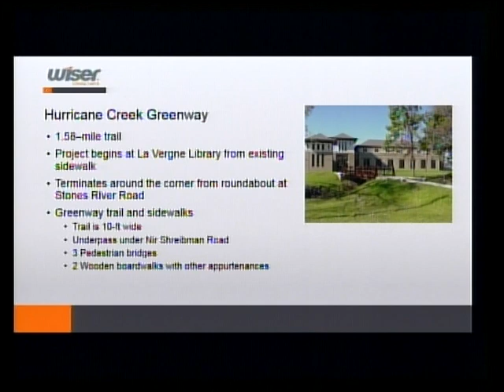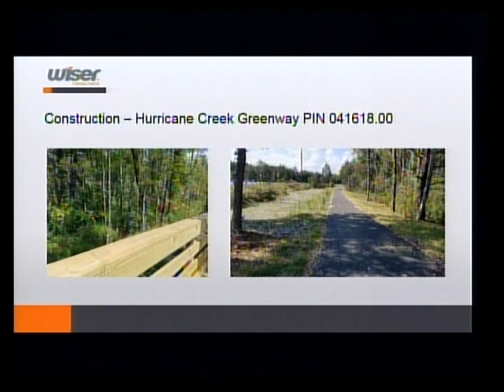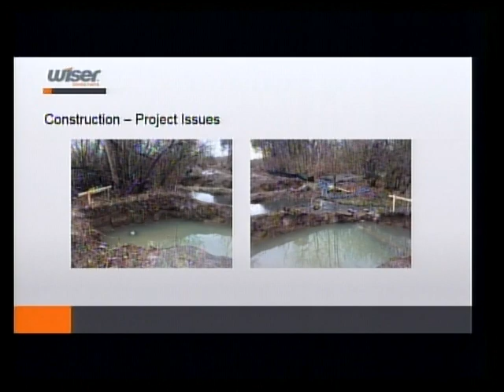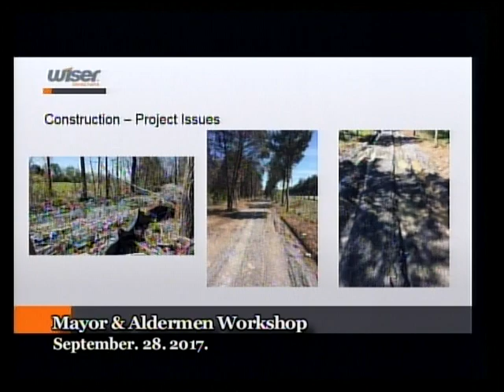La Vergne Mayor & Aldermen Workshop - 9/28/17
La Vergne Mayor & Aldermen Workshop occurred in the City Hall Boardroom on September 28, 2017.